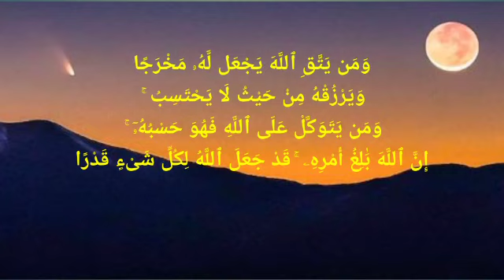Ayat Seribu Dinar